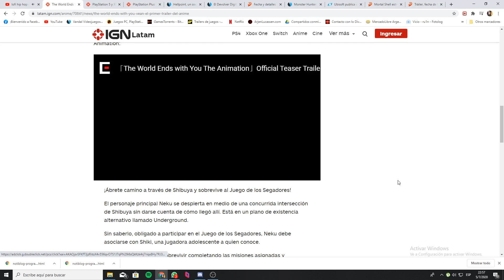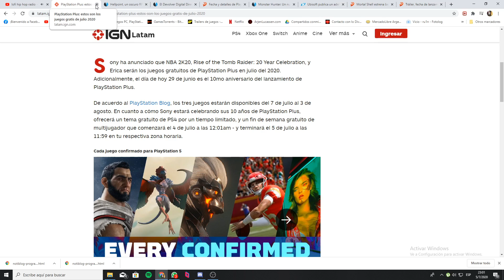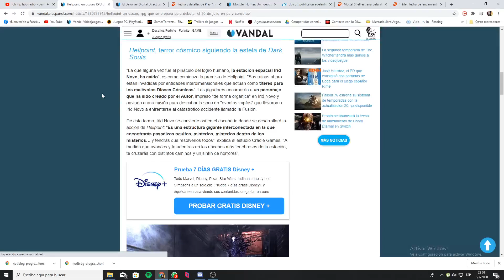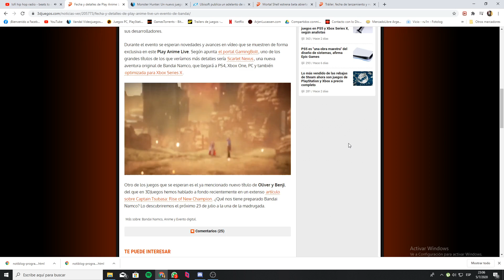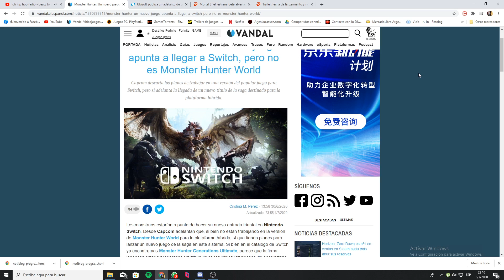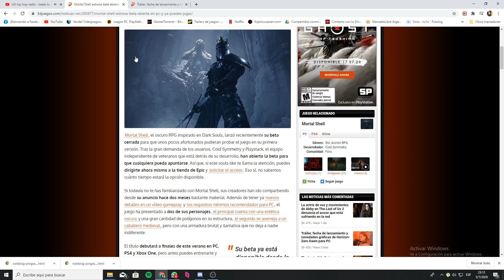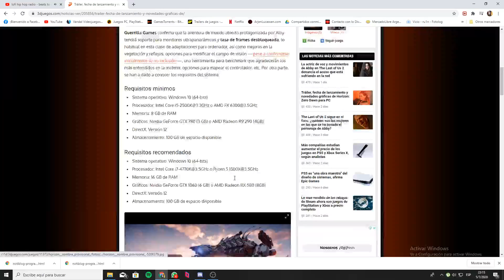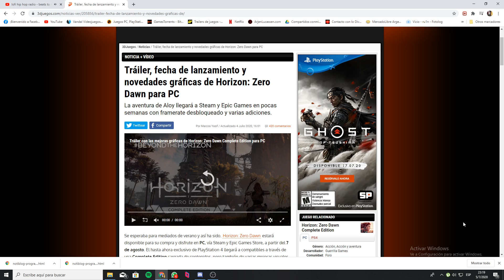Notiblog semanal (Ociopatas) Semana 1Julio 2020